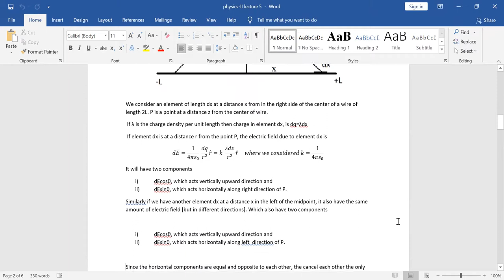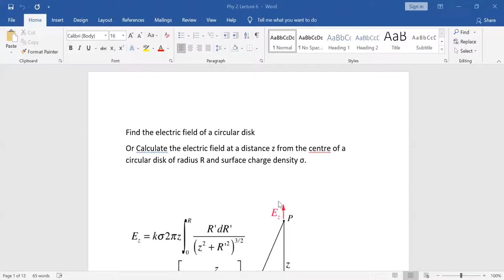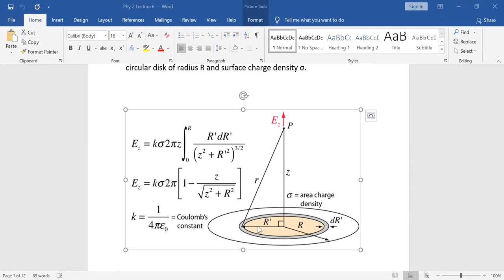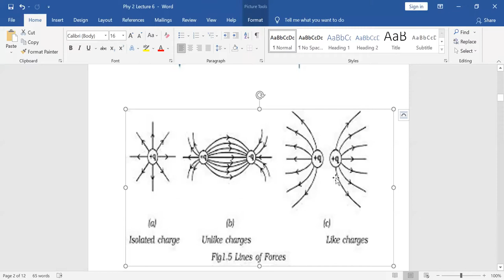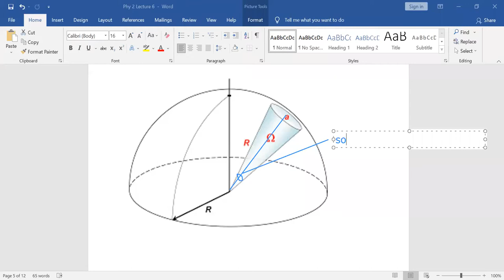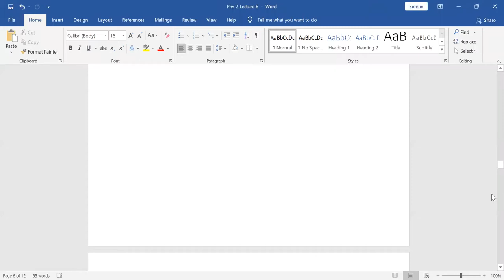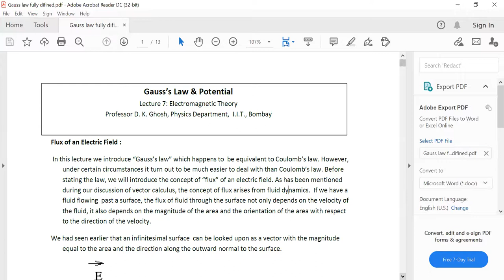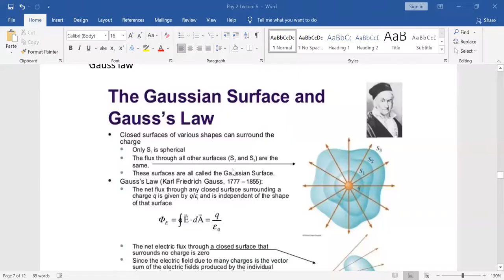Physics-II Lecture 6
Electric flux and Gauss law